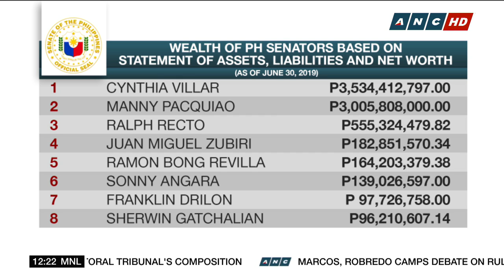Villar still richest, Go among poorest in PH Senate based on 2019 SALN | ANC Highlights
Cynthia Villar is still the richest Philippine senator based on the latest statements of assets, liabilities and net worth or SALNs. The second poorest -- neophyte senator and former Special Assistant to the President, Christopher 'Bong' Go with P15.5 million. But Go was the biggest spender during the 2016 polls, disposing P161 million during his senatorial bid.